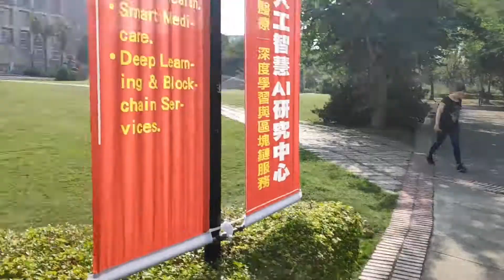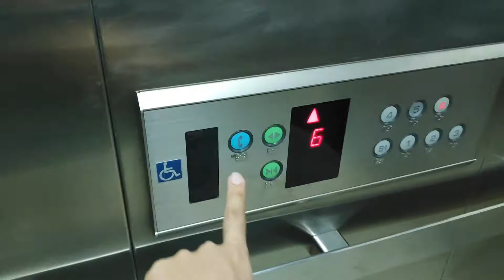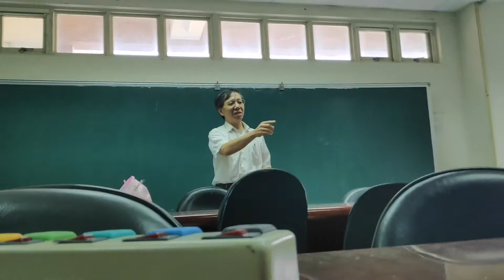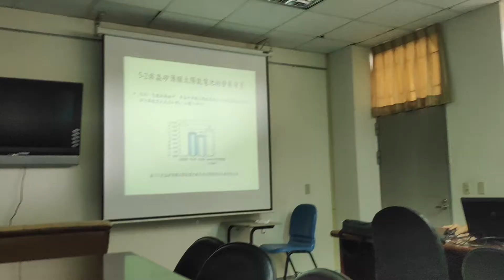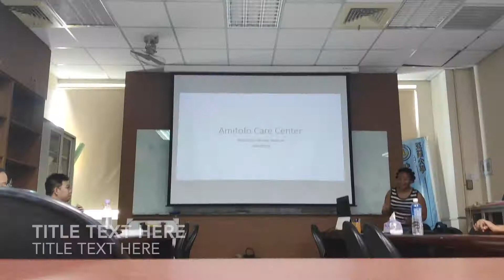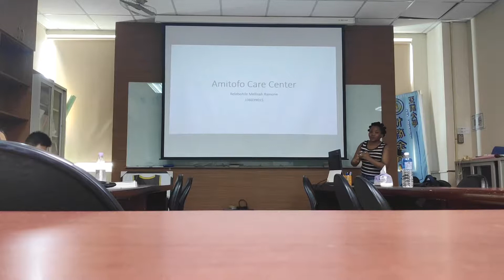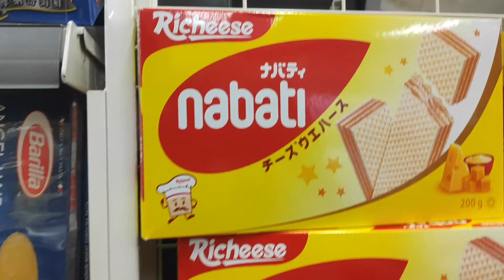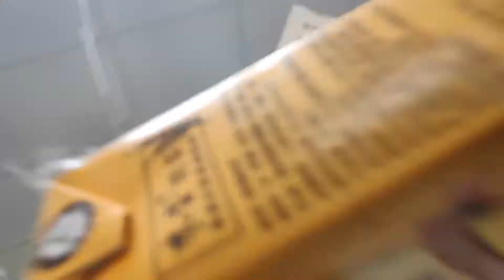TAIWAN EP 15: EXPLORE ASIA UNIVERSITY PART 2!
GAIS!

Kali ini gua bakal lanjutin campus tour di Asia University Taiwan yang udah ada sebelumnya. So, Watch till the end and enjoy!